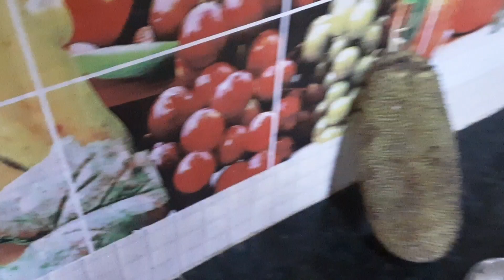Jackfruit Biriyani | பலா பிஞ்சுபிரியாணி | பலா காய் பிரியாணி